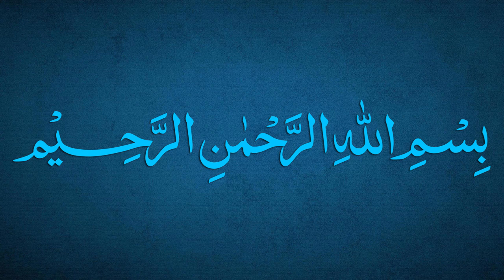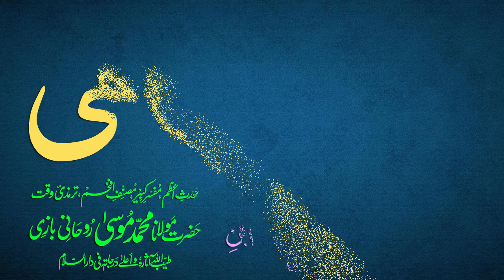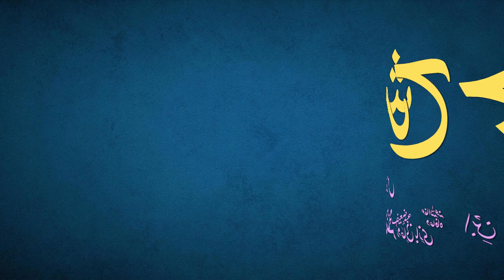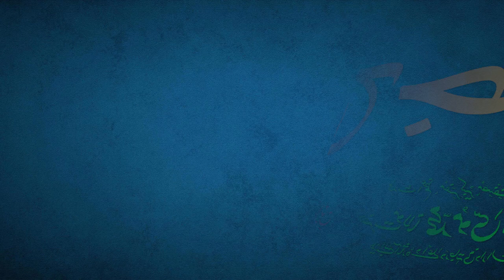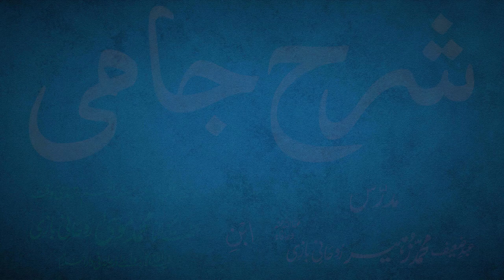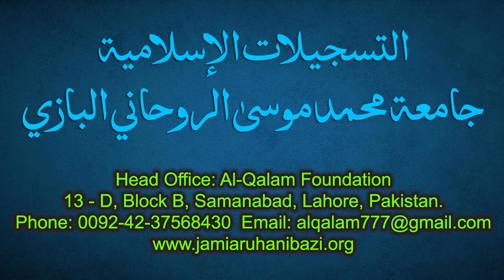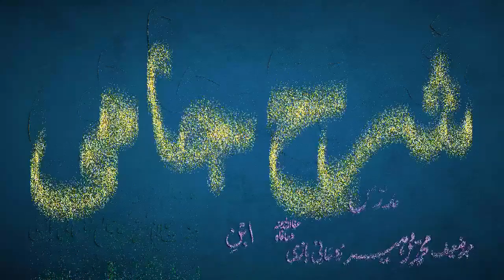Sharh-e-Jami Dars 120 - page 90 | Maulana Muhammad Zuhair Ruhani Bazi | 14/12/2021 | شرح جامی